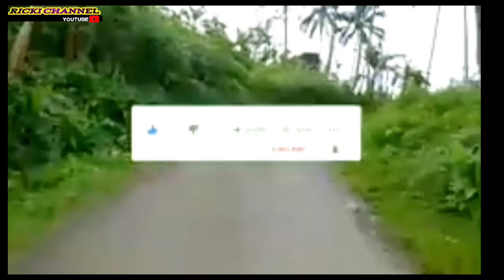perjalaban obyek wisata gunung karang pandeglang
menuju obyek wisata ledmark pandeglang